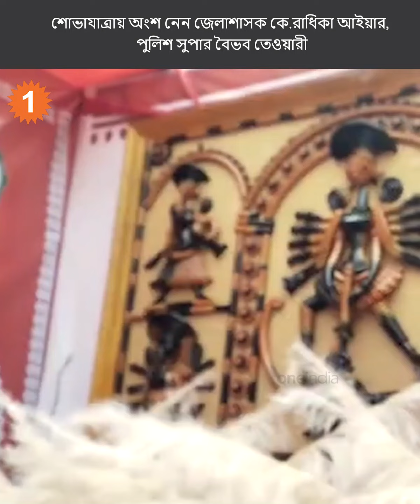ইউনেস্কোকে ‘ধন্যবাদ’ জানিয়ে সরকারি উদ্যোগে বর্ণাঢ্য শোভাযাত্রা বাঁকুড়াতে